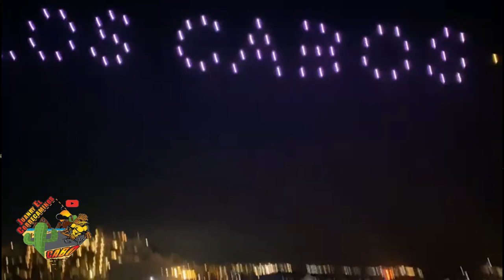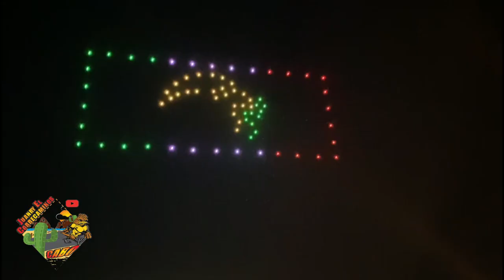asi la pasamos en año nuevo 2023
asi fue la fiesta de año nuevo